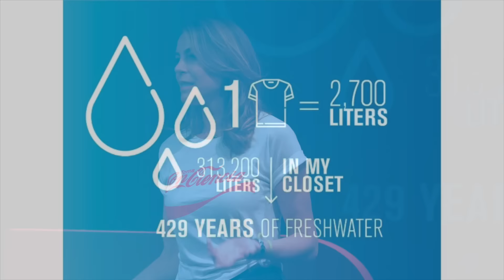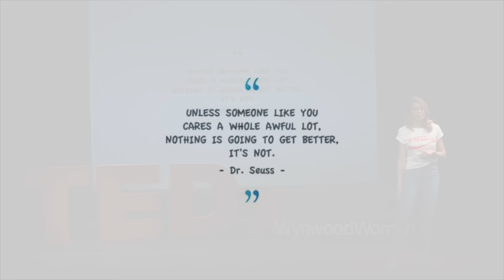I Broke Up With Fast Fashion and You Should Too | Gabriella Smith | TEDxWynwoodWomen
How many of us have a closet full of clothes and nothing to wear? Many of us buy fast fashion as a way to keep up with trends, without thinking about the impact we are having on the planet or the people. Gabriella Smith (@gabriellasmith) has made it her life’s work to raise awareness of the effects of fashion in our world, by utilizing creative ways to engage brands and consumers to rethink the way they design and shop. Follow her work @theupcycelproject.
Gabriella is the Founder of The UpCycle Project and the Director of Sustainability & Innovation for Istituto Marangoni Miami. Gabriella has made it her goal to raise awareness of the waste the fashion industry creates by creating hands-on workshops, student mentorship programs, inspiring discussions, as well as disruptive events and products that find circular solutions for fashion and other industries This talk was given at a TEDx event using the TED conference format but independently organized by a local community.